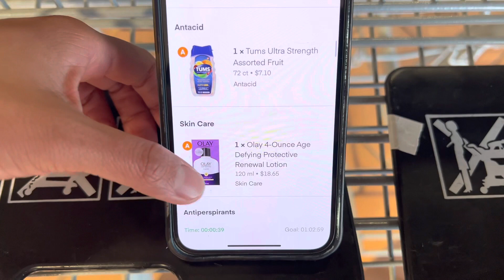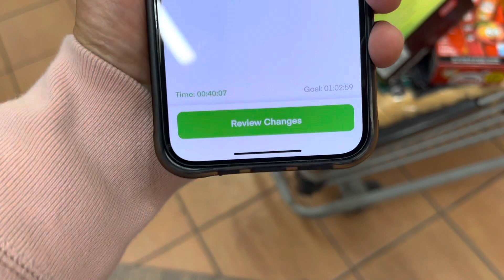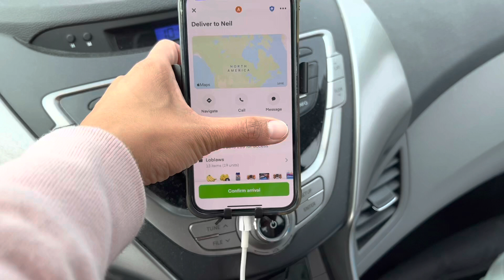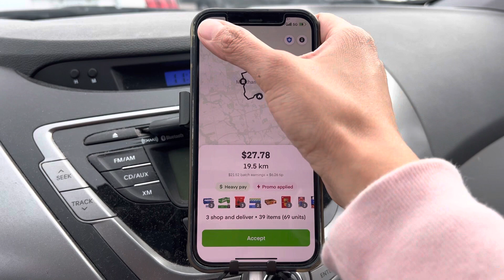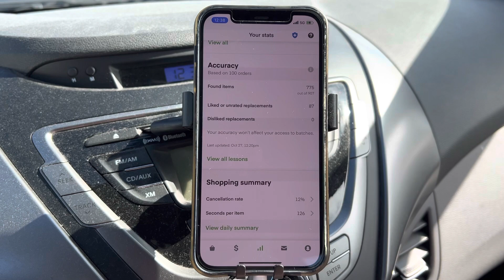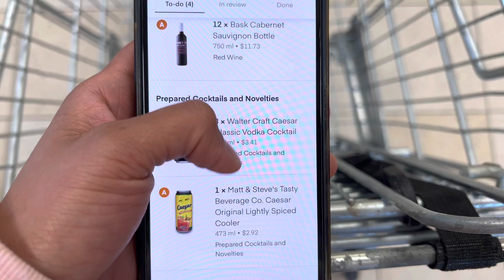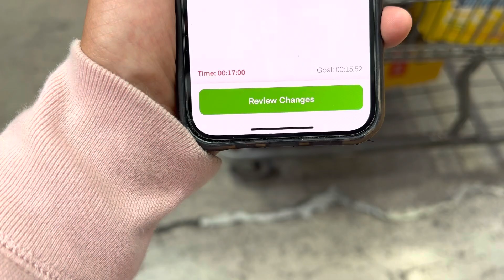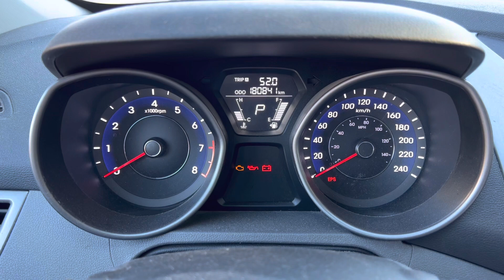I Accepted Only Instacart Batches All Day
Hello! My name is Chloe and I am a gig worker based in suburban Toronto doing Uber Eats, DoorDash, SkipTheDishes, Instacart and Cornershop.  I make at least $1,000 per week with the strategies I am using.

My plan is to start a company named Gig Academy Inc. which would consult others on tips and tricks on how to succeed in the gig economy.